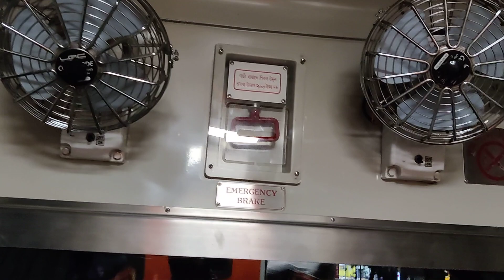এবারের গন্তব্য সিলেট ‌। সিলেট ট্যুর ২০২৩